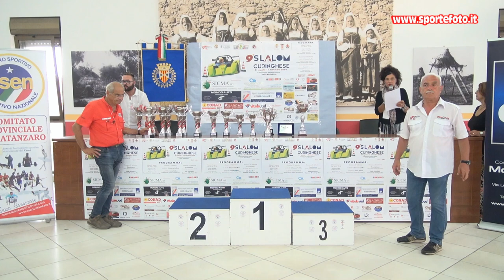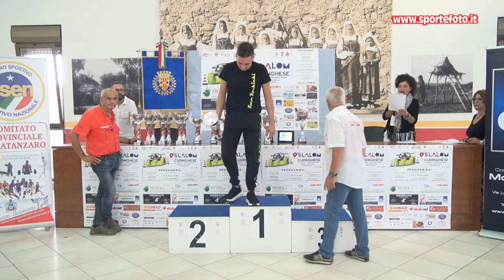Gaetano Rechichi - 9` Slalom Curinghese (CZ) 01-09-24